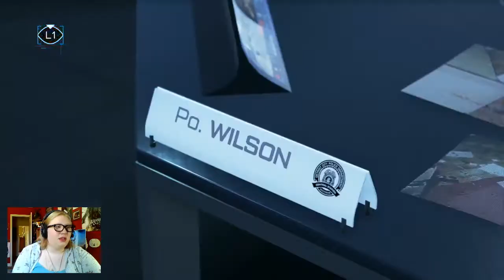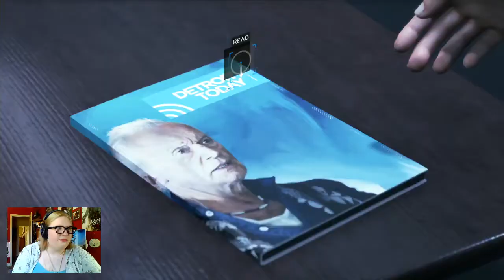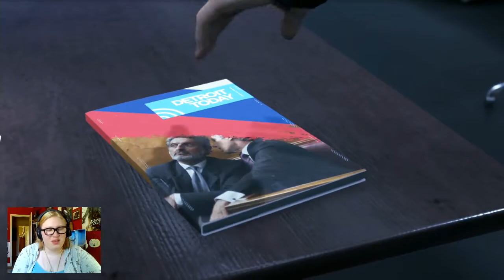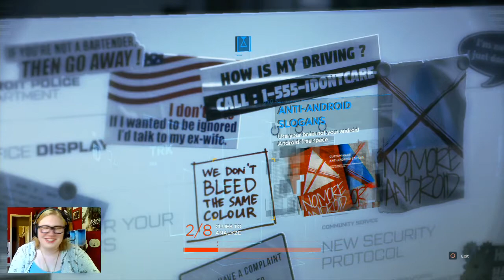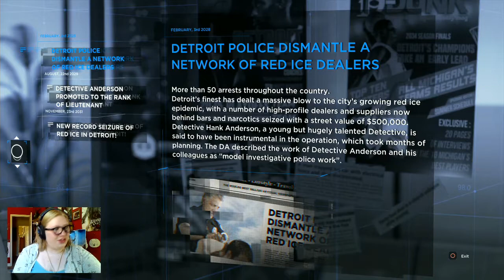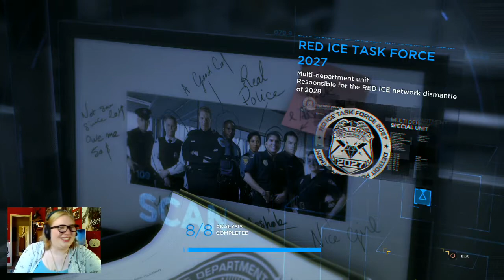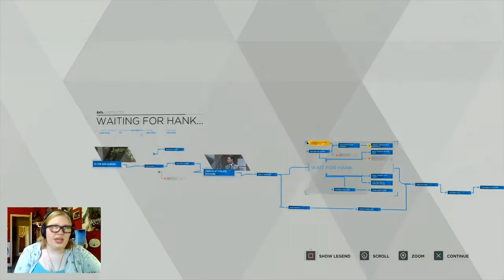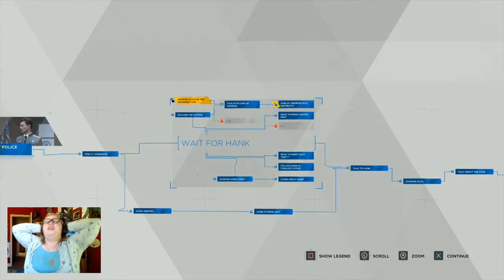I LIKE DOGS - Detroit: Become Human (Part 8)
Borf.